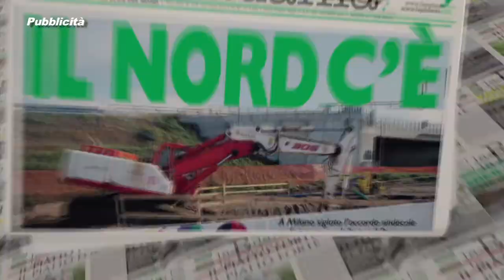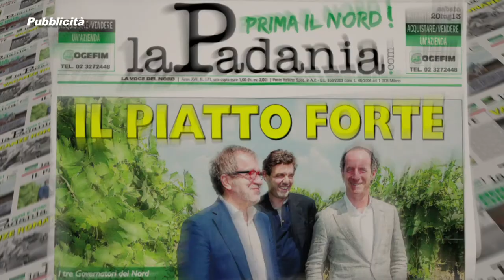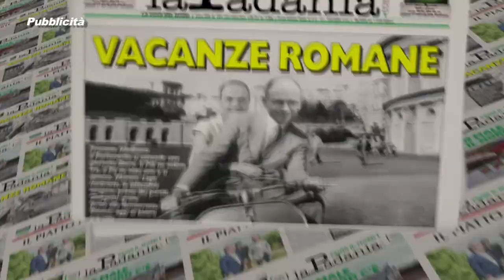PRIMA IL NORD - PUNTATA 053 - LEGGE DI STABILITA': SOLO NUOVE TASSE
PRIMA IL NORD - PUNTATA 053 - LEGGE DI STABILITA': SOLO NUOVE TASSE E SVENDITA DI PATRIMONI DELLO STATO - Deputati e Senatori Lega Nord